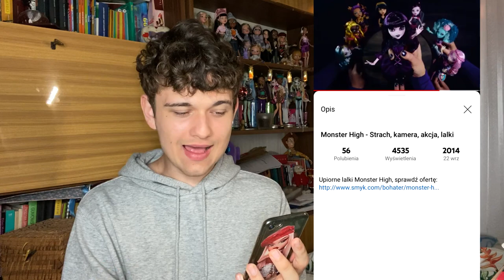REAKCJA NA STARE REKLAMY MONSTER HIGH 💀🙈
✨klałdia✨

👾Konta MSP👾
BigLittleMønster (nie gram)
Arlitonick17
GliczoweLajfy

👾Konta BlockStarPlanet👾
GlitchKsiężniczka
Arlitonick17

👾Konta Roblox👾
gliczus